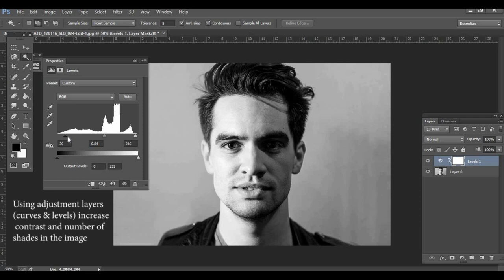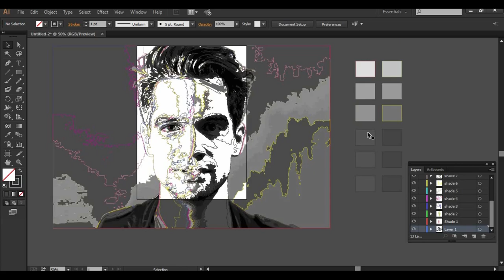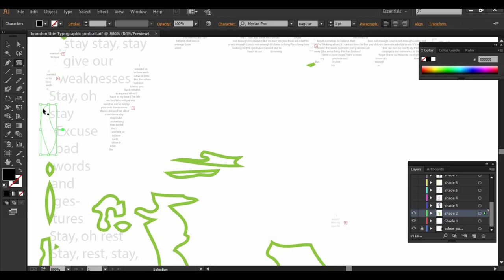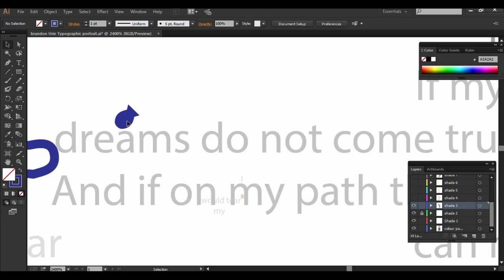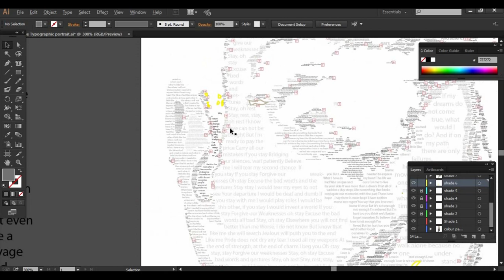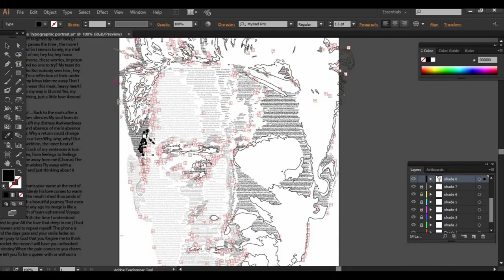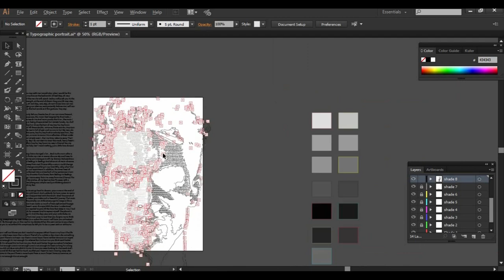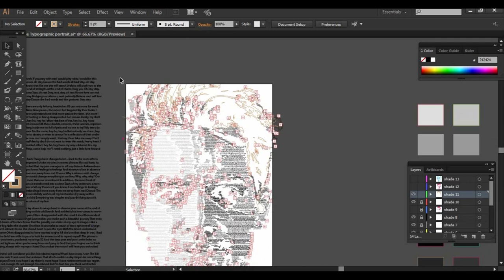Brendon Urie Typographic Portrait - Adobe Illustrator Tutorial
To create a typographic portrait of your own all you need is a portrait, adobe photoshop (optional), adobe illustrator and a lot of patience.

Instrumental: "Turkish" by Samir.